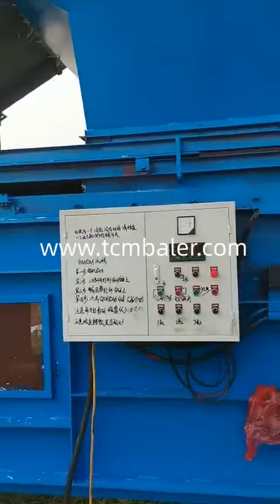baling alfalfa hay 2020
TCM BALER Details of baling alfalfa hay 2020, compressed baling hay 2020, baling corn stalks 2020,

TCMBALER is a professional baling alfalfa hay 2020 manufacturer and supplier in China for more than 20 years, and we can offer baling alfalfa hay 2020 for sale with a cheap wholsale factory price for our customers without any agent or dealers if you wanner buy our baling alfalfa hay 2020.